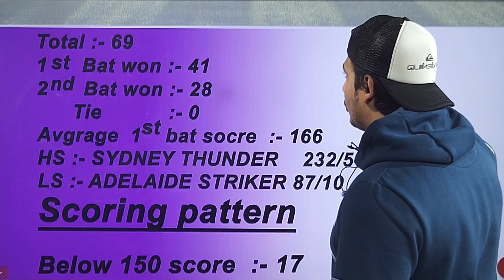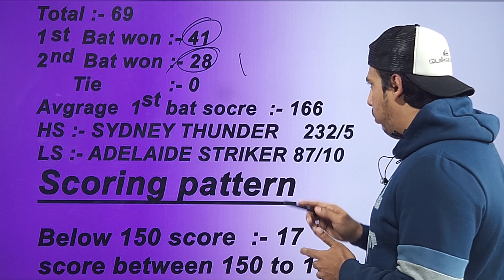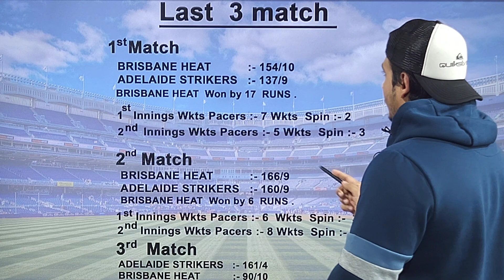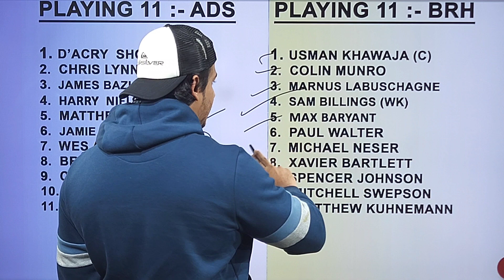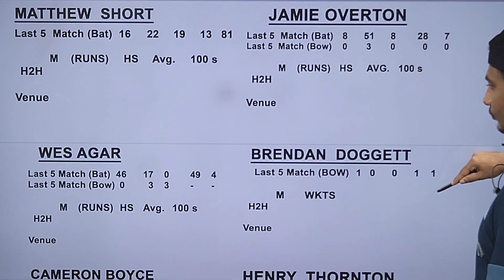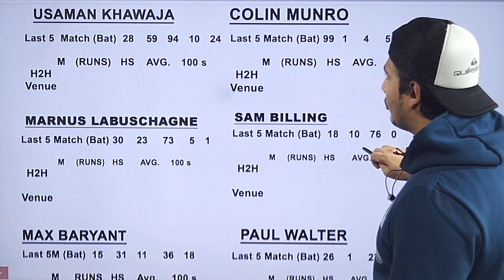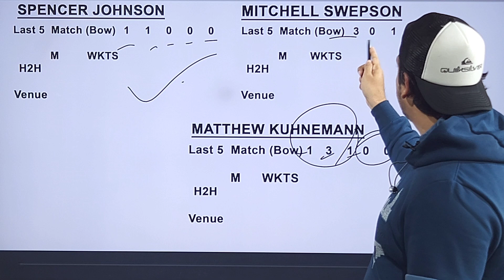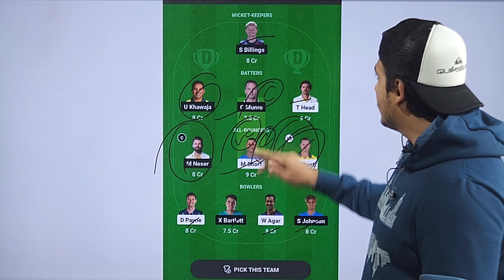Brisbane heat vs Adelaide Strikers 3rd bbl match prediction,hea vs str dream11,brh vs ads prediction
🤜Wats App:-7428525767